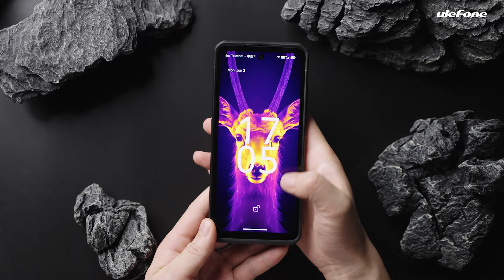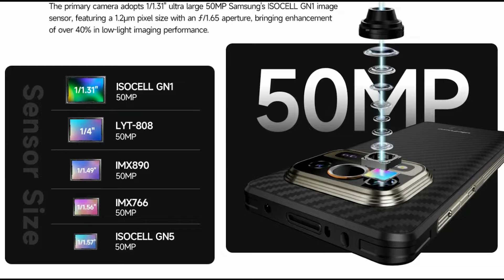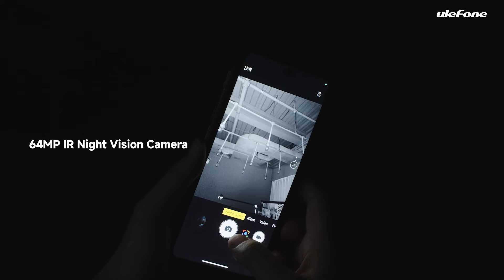Анонс Ulefone Armor 25T Pro! Смартфон з тепловізором, 6500 мАг 33 Вт + 30 Вт Qi, 50+64 Мпікс. камери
Смартфон Ulefone Armor 25T Pro анонсовано і зараз він пропонується по найкрацій ціні! Телефон в захищеному корпусі і  батареєю на 6500 мАг, яку можна підзаряджати без дротів. Пристрій тепловізором, основною камерою на 50+64 Мпікс., а також екраном з частотою 120 Гц. Подробиці у відео.

Основні характеристики Ulefone Armor 25T Pro:
✅ Процесор MediaTek Dimensity 6300
✅ Пам'ять 6+6 ГБ + 256 ГБ + 2 ТБ
✅ Відеочіп Mali-G57 MC2
✅ Bluetooth 5.2, NFC
✅ Дисплей 6.78 дюйма, IPS, 20.5 : 9, 1080 x 2460 FHD+, 120 Гц
✅ Батарея 6500 мАг + 33 ВТ дротова і до 30 Вт бездротова
✅ Основна камера 50 Мпікс. Samsung S5KGN1 + тепловізор
✅ Камера нічного бачення 64 Мпікс. OV64B Sensor